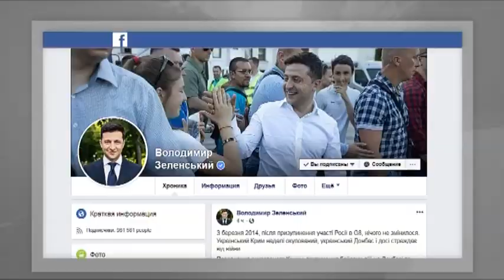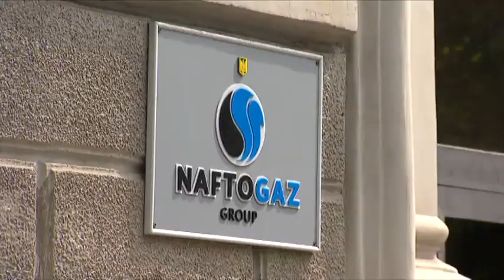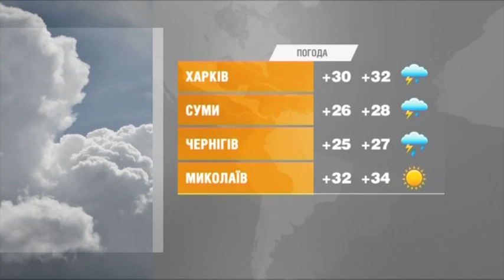Факты ICTV - Выпуск 6:45 (22.08.2019)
Факты ICTV – последние новости Украины и мира на 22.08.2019. В новом выпуске программы Факты ICTV смотрите: четыре вражеских обстрела за минувшие сутки было на фронте, все в Донецкой области; возвращение оккупированного Крыма, прекращение боевых действий на Донбассе и освобождение более сотни политзаключенных, среди которых и украинские моряки - такие шаги, по мнению президента Украины Владимира Зеленского, позволили бы вернуть Россию в большую восьмерку; МИД Украины анонсирует встречу Владимира Зеленского с Дональдом Трампом в Варшаве.